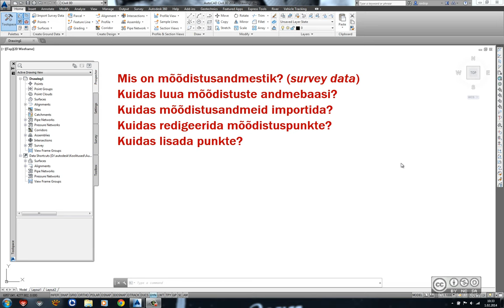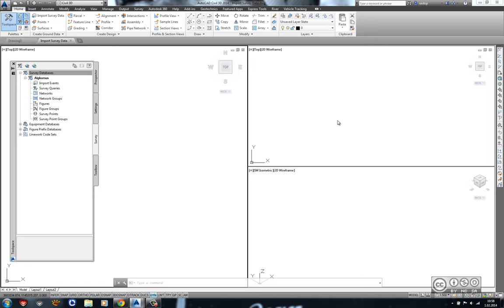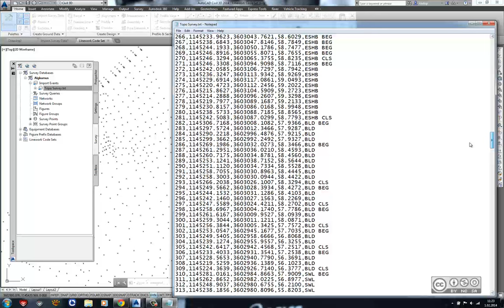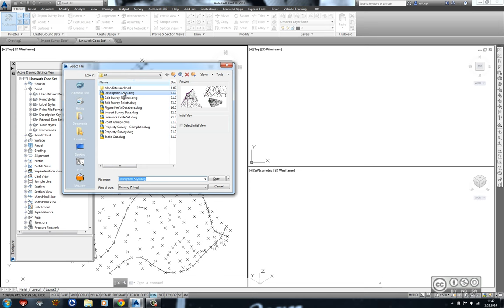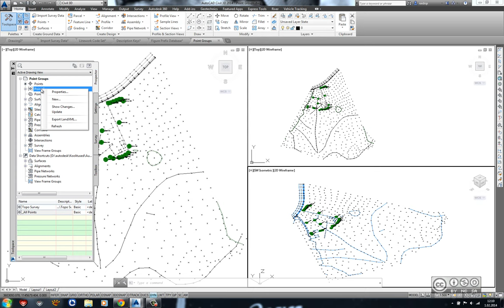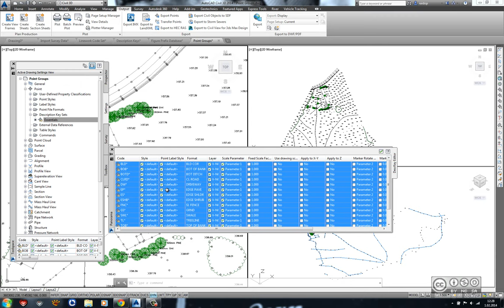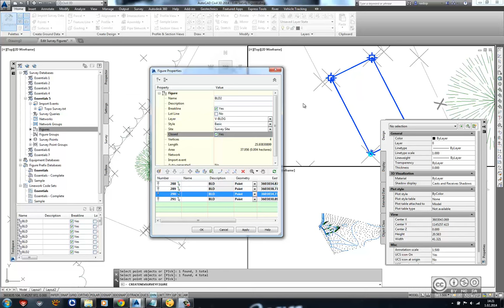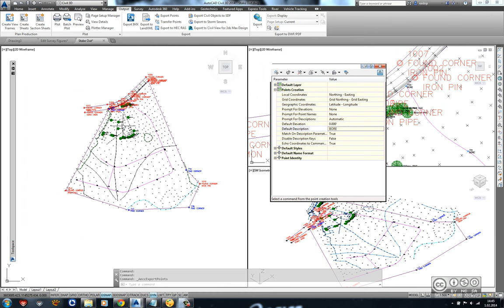AutoCAD Civil 3D - Mõõdistusandmete kaasamine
Mõõdistusandmete kaasamine AutoCAD Civil 3D tarkvaras. Mõõdistusandmestik (survey data). Mõõdistuste andmebaasi loomine (survey database). Mõõdistusandmete import. Toorandmestikust joonise loomine (field-to-finish). Joongraafika kood (linework code set). Punkti stiilid (point style). Puntki sildi stiilid (point label style). Kirjelduste märgid (description keys). Joongraafika eesliite andmebaas (figure prefix database). Punkti grupid (point groups). Mõõdistuspunktide redigeerimine (editing survey points). Mõõdistusgraafika redigeerimine (editing survey figures). Punktide lisamine (creating additional points).